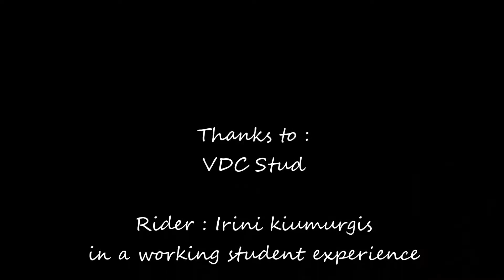Lezione di dressage /dressage lessonVLOG: Esperienza working student-spagna| I.K. equestrian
ecco il video  del magnifico algabegno VDC!  un po di lavoro in piano con cessioni alla gamba, spalla in dentro e groppa in dentro spero vi piaccia ! mi raccomando un bel pollice in su e iscrivetevi al canale per non perdere nessun caricamento dei miei video!

About me:

Nome : Irini kiumurgis
Età: 23 anni (04/091994)
Residenza: Bologna
per spedirmi qualcosa: Via carlo jussi 151 (san lazzaro di savena) 40068 BO

Monto a cavallo dal 2002 ( da quando avevo 8 anni)
Disciplina  principale: Dressage ( ma mi piace anche saltare e fare le passeggiate un po di tutto insomma)

lavoro come istruttrice UISP presso il Circolo Ippico Don chisciotte

Registro con un Lg g6 e una sony a5000

I cavalli : tutti i cavalli che vedete nei miei video appartengono al circolo ippico don chisciotte di Bologna. I cavalli della scuola vengono gestiti da me e dal mio datore di lavoro.
Bella: P.R.E.x Appaloosa  cross femmina  7 anni
Salerosa: P.R.E. femmina 6 anni
Asili: quorter horse femmina 7 anni
Figura XX: P.R.E. stallone 18 anni
Zeus : Purosangue irlandese castrone 18 anni
Pareesa: Purosangue inglese femmina 8 anni.